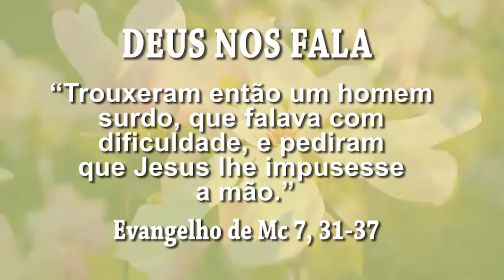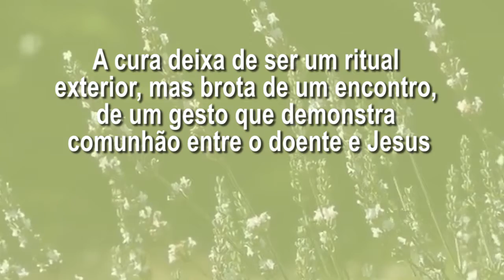Deus nos fala - 23º Domingo Do Tempo Comum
5 de Setembro de 2021

Cor: Verde
Evangelho - Mc 7,31-37
Aos surdos faz ouvir e aos mudos falar.

Naquele tempo:
31Jesus saiu de novo da região de Tiro,
passou por Sidônia
e continuou até o mar da Galiléia,
atravessando a região da Decápole.
32Trouxeram então um homem surdo,
que falava com dificuldade,
e pediram que Jesus lhe impusesse a mão.
33Jesus afastou-se com o homem, para fora da multidão;
em seguida colocou os dedos nos seus ouvidos,
cuspiu e com a saliva tocou a língua dele.
34Olhando para o céu, suspirou e disse:
'Efatá!', que quer dizer: 'Abre-te!'
35Imediatamente seus ouvidos se abriram,
sua língua se soltou
e ele começou a falar sem dificuldade.
36Jesus recomendou com insistência
que não contassem a ninguém.
Mas, quanto mais ele recomendava, mais eles divulgavam.
37Muito impressionados, diziam:
'Ele tem feito bem todas as coisas: